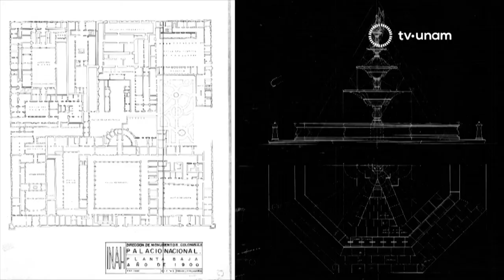XAVIER CORTÉS ROCHA - PRESEA FEDERICO SESCOSSE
EL CONSEJO INTERNACIONAL DE MONUMENTOS Y SITIOS, ICOMOS, ENTREGA DESDE EL 2001 LA PRESEA FEDERICO SESCOSSE A DESTACADAS PERSONALIDADES QUE TRABAJEN A FAVOR DEL PATRIMONIO CULTURAL